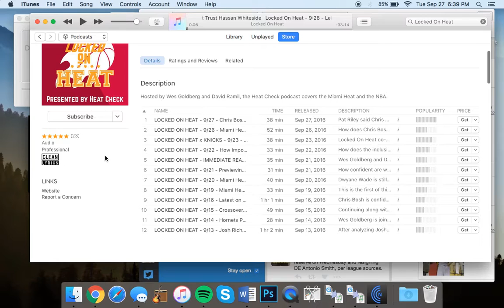Locked On Heat Review Process